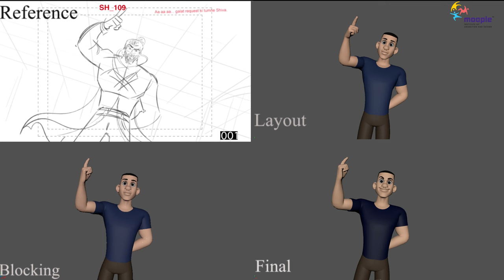Animatic to animation by Aritra Das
this is my 8th project as 3d animation student of moople institute.